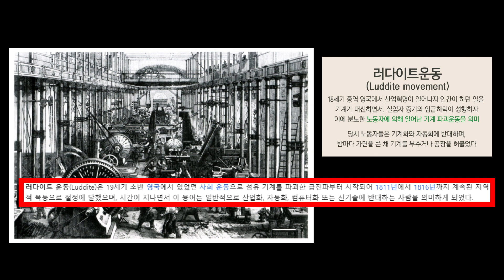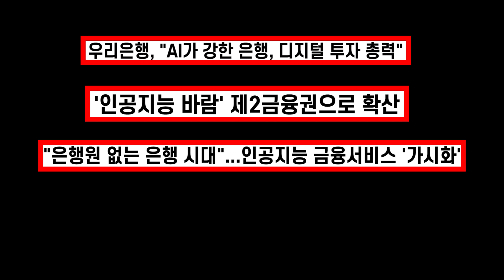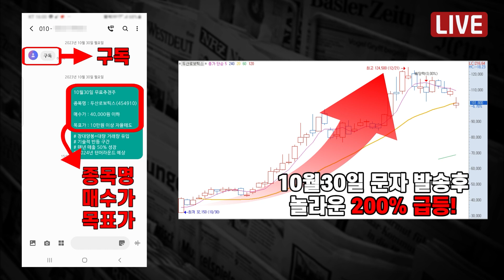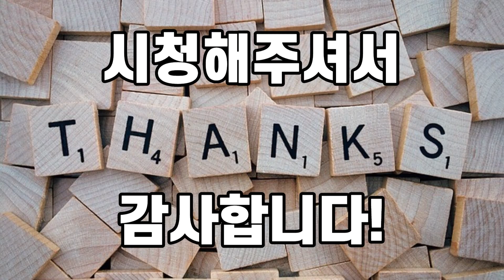[자막뉴스]전원 해고 통보... 갑작스런 해고통보에 난리난 국민은행 상황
전원 해고 통보... 갑작스런 해고통보에 난리난 국민은행 상황    [자막뉴스 / 뉴스브리핑]

러다이트 운동은 19세기 초기에 영국에서 발생한 산업 혁명과 관련된 반기계, 반산업화 시위 운동으로기계의 도입이 고용과 생계를 위협하고 있다고 느낀 일부 노동자들폭동을 일으켜 기계를 부수고 다닌 것을 의미합니다.
이와 비슷한 일이 4차 산업혁명 과정에서 AI, 인공지능의 발전으로 다시 재현 될지도 모르겠습니다.
얼마전 대전에 있는 국민은행 콜센터에서 일하던 근로자 240명이
한번에 해고 통고를 받았습니다. 노동자들은 부당해고라고 주장하면서 시위를 벌였지만 회사 측에서는 AI 도입으로 인해 콜 인입수가 20%가량 줄어들었기 때문에 인원 감축이 불가피하다는 입장입니다."